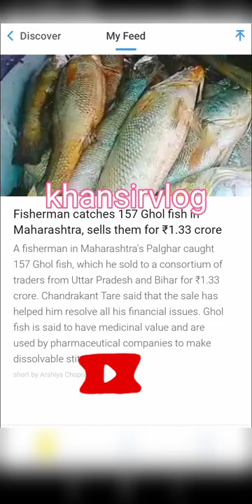Indian Gold fish 🐠 😍😍😍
India gold fish, Indian gold fish price 1.33 crore Gold 🐠🐋🐟fish sell 1.33crore in mahrastra, India ki gold 🐠🐋🐟fish